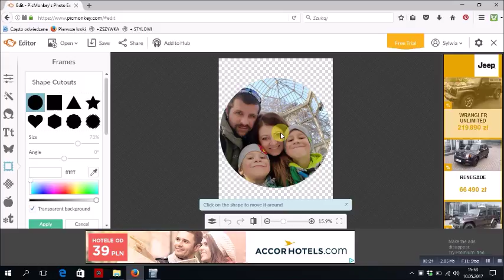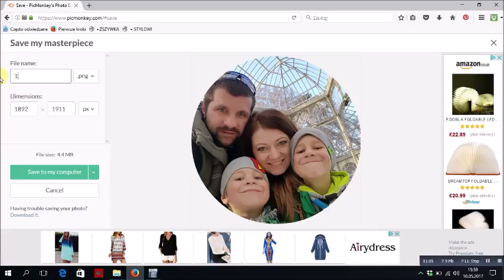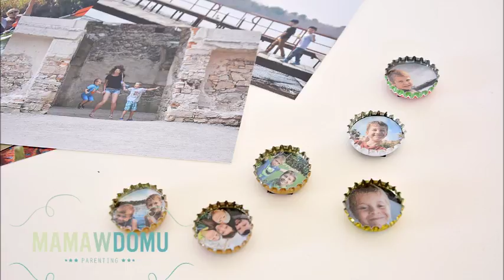Jak zrobić magnesy z kapsli ze zdjęciami